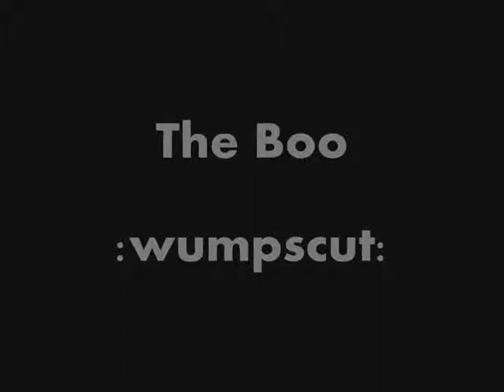│:▲▼▲▼▲:│ Wumpscut -The Boo (Lyrics)